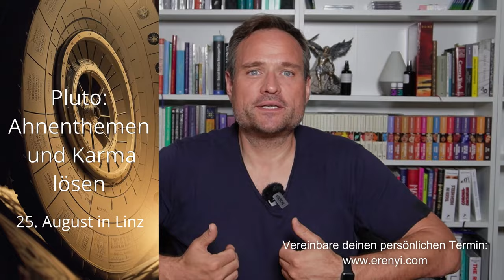Einweihung in deine Lebensenergie - Impulsmeditation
Diese kraftvolle Meditation hilft dir, Hüterin oder Hüter über deine Lebensenergie zu werden. Viel Freude - Komm in deine Kraft und entfalte dein Potential!

WORKSHOP "PLUTO - AHNENTHEMEN UND KARMA LÖSEN" AM 25. AUGUST IN LINZ
ANMELDUNG:

2002 hat er seine Leidenschaft zum Beruf gemacht und er begleitet seitdem hunderte Klienten in Seminaren, Einzelsitzungen und auch online.